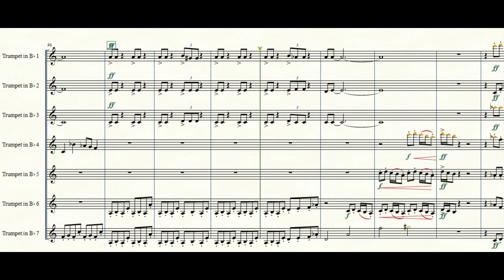Duel of the Fates - John Williams - Trumpet Septet - Sheet Music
Duel of the Fates: Star Wars Episodio I: "La Amenaza Fantasma"
Compositor: John Williams
Arr.: Àngel Cerveró
Arreglo para 7 trompetas
Duel of the Fates: Star Wars Episode I: "The Phantom Menace"
Arranger: Àngel Cerveró
Arrangement for 7 Trumpets